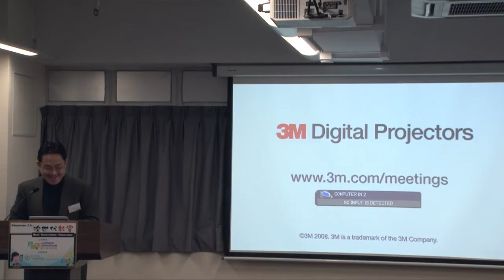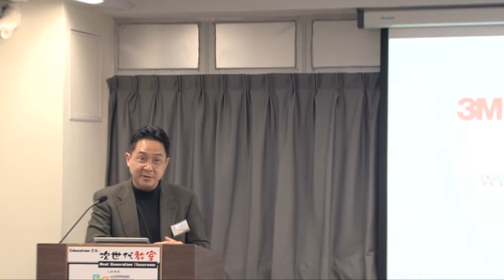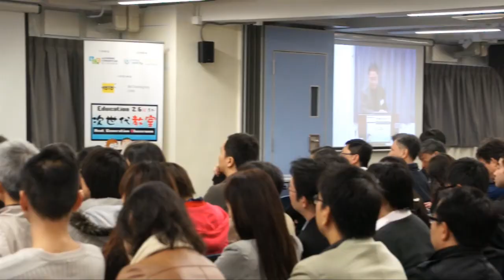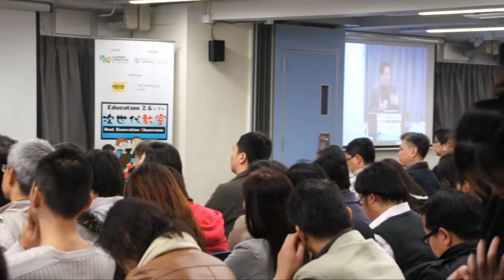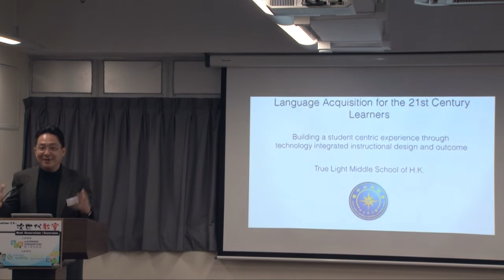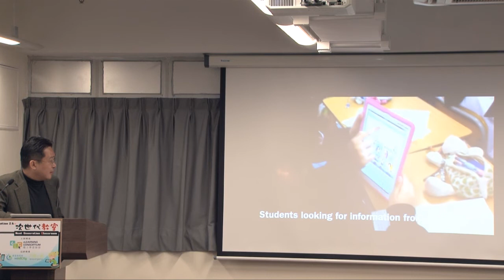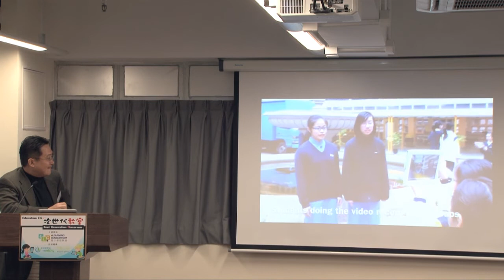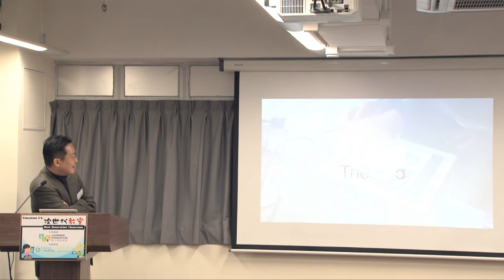Education 2.6c Opening Speech by Kenneth Chen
Mr. Kenneth Chan - Opening Speech